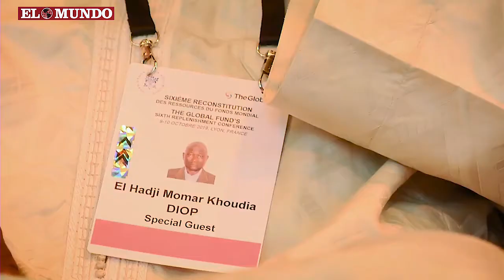La batalla contra la malaria